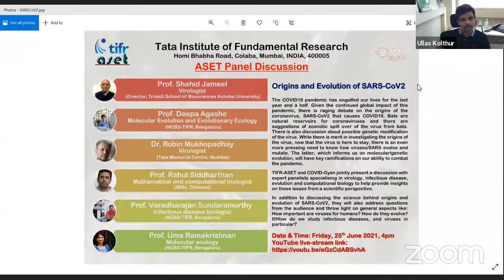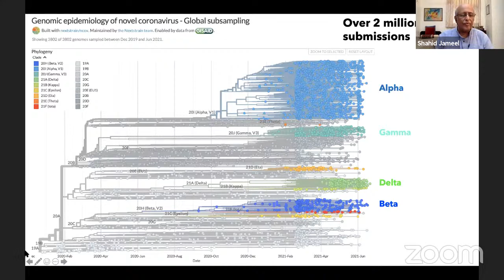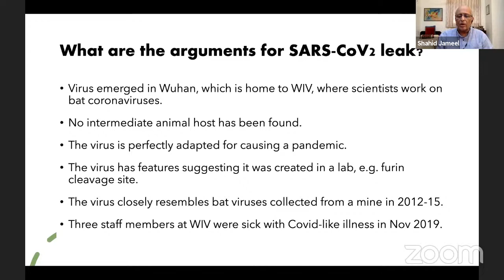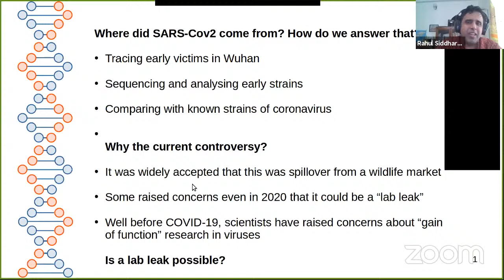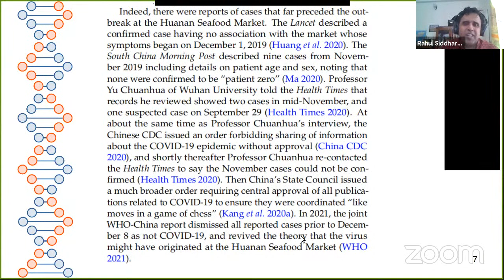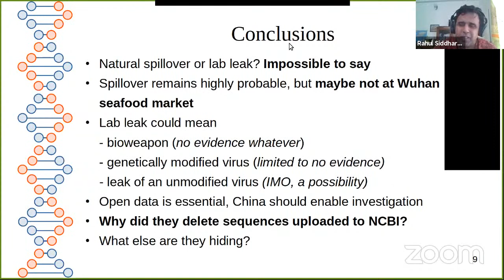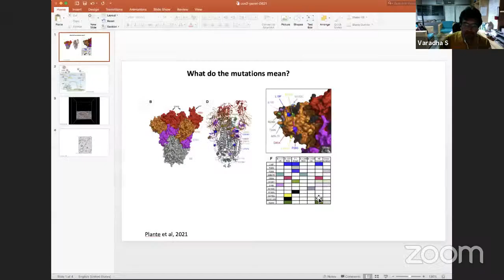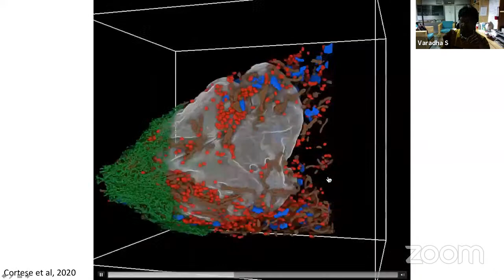Origins and Evolution of SARS-CoV2